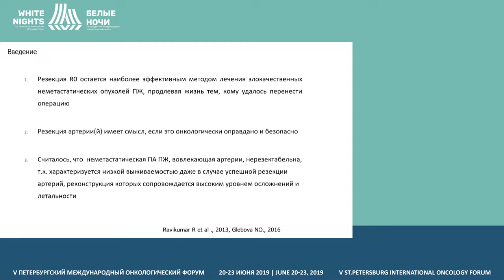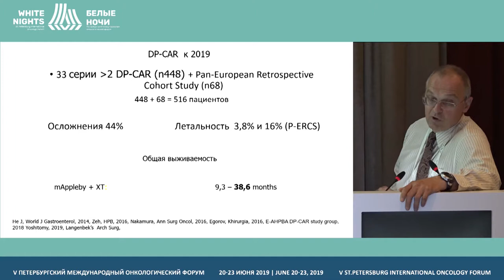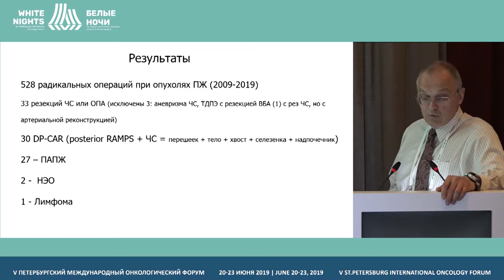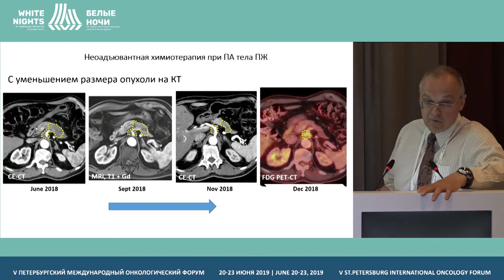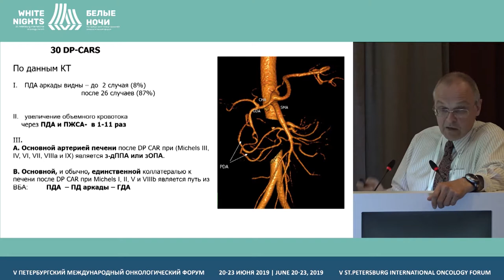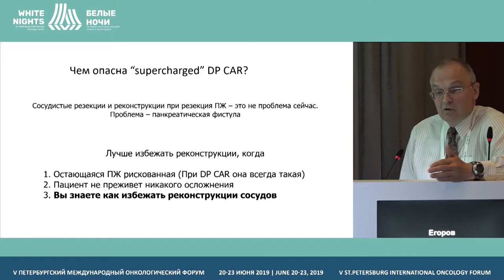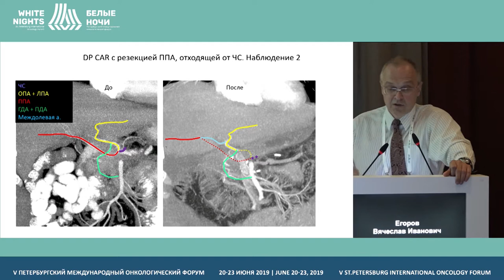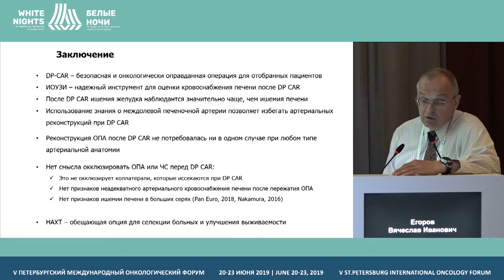Хирургические и регионарные гемодинамические последствия дистальной резекции поджелудочной железы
Онкологические, хирургические и регионарные гемодинамические последствия дистальной резекции поджелудочной железы с резекцией чревного ствола. Уроки 30 операций

Егоров Вячеслав Иванович, Ильинская больница, Москва